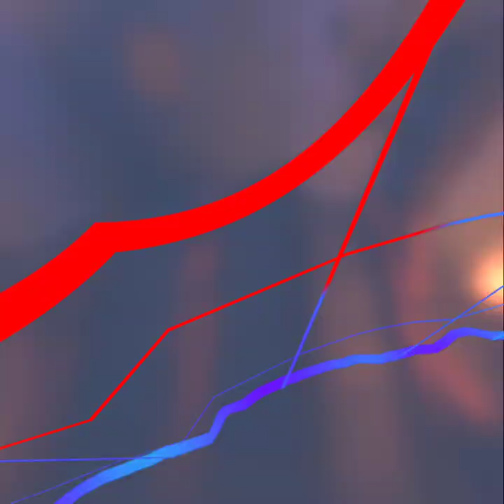Waltz of the Wizard VR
Second VR video!